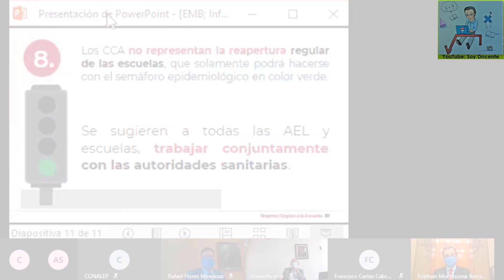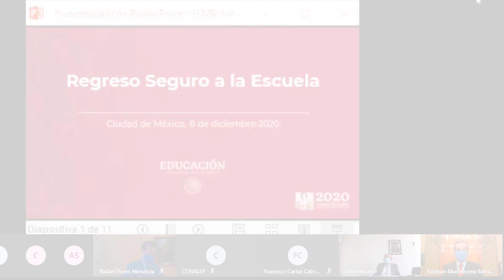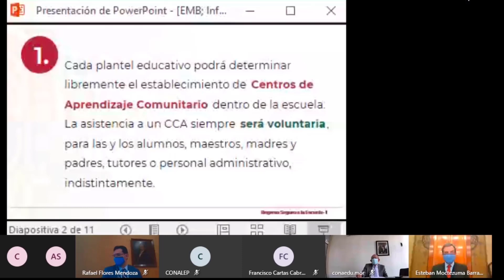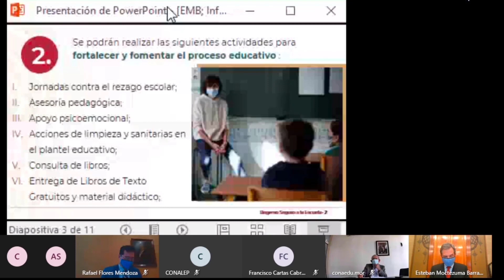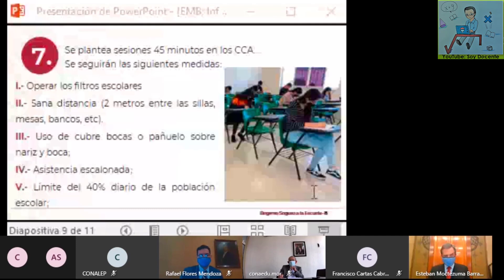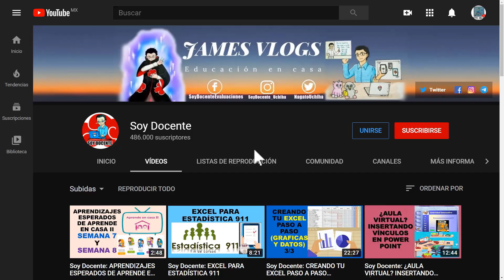Soy Docente: LA ESCUELA COMO CENTRO DE APRENDIZAJE COMUNITARIO (BOLETÍN 317)